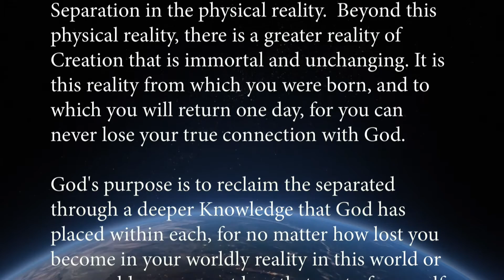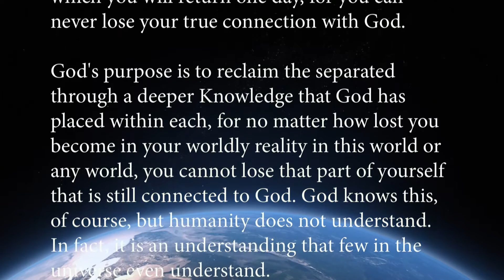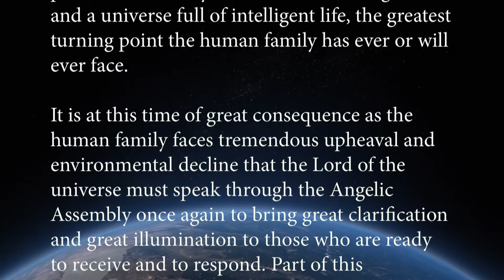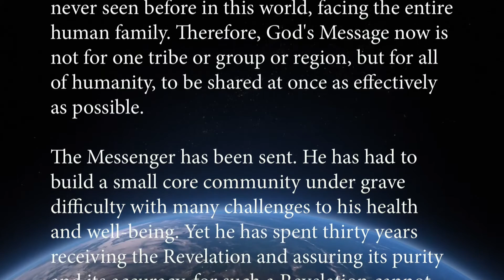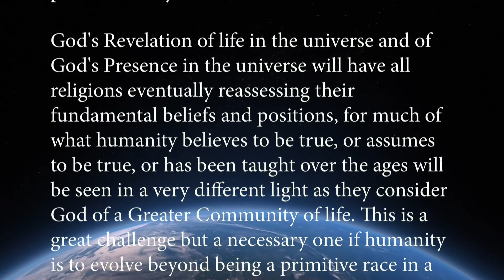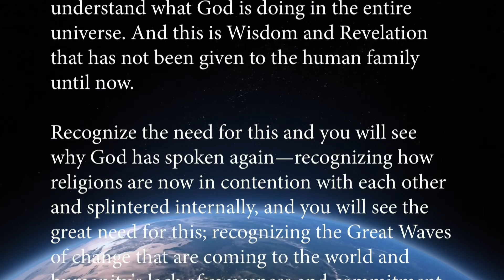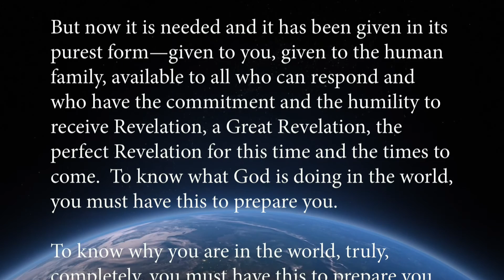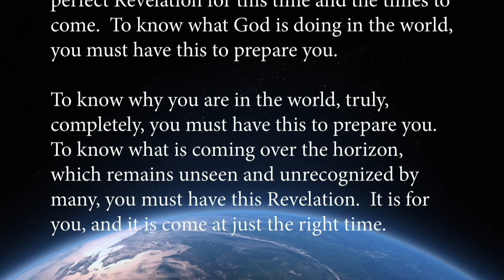Marshall Vian Summers | To Know What God Is Doing in this World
"To know what God is doing in this world, you would have to know what God is doing in the entire universe, an understanding that until recently has not been revealed to the human family."